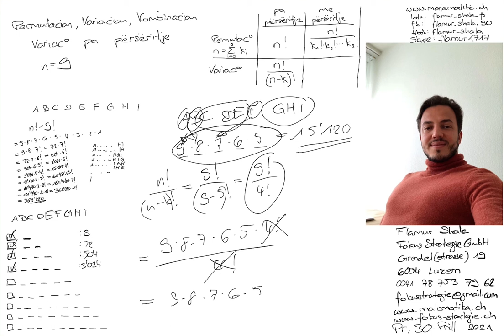Matematikë shqip: Variacion pa përsëritje 32 nga Flamur Shala (Permutacion Variacion Kombinacion)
Pergaditje per matura: Permutacion, Variacion, Kombinacion

Skype: flamur1717